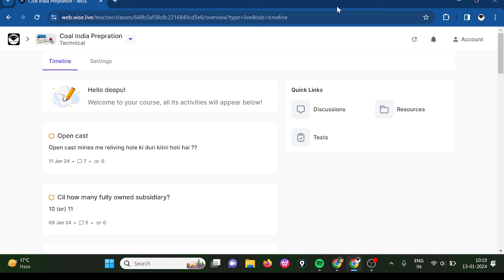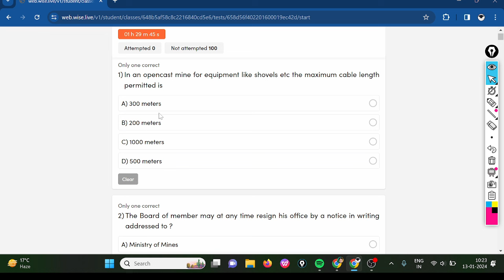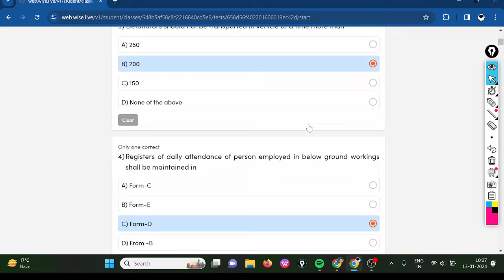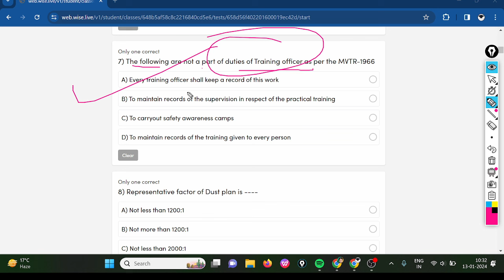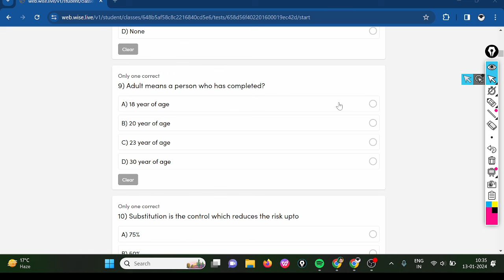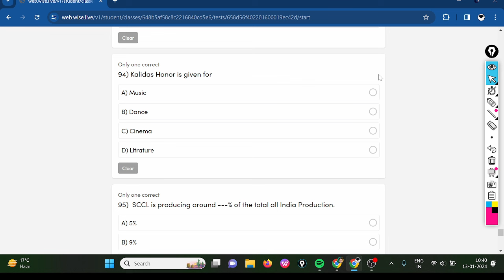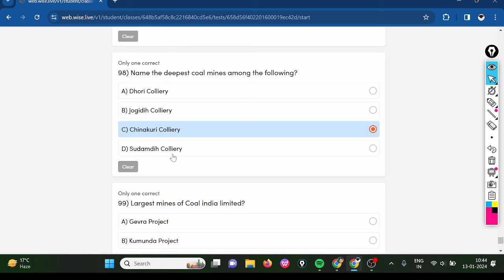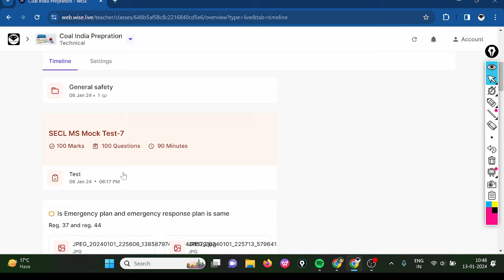NTPC + SECL Important MCQ || Technical and Non-Technical MCQs.